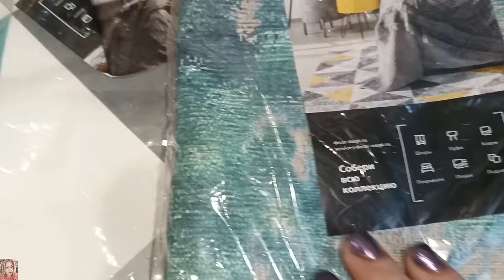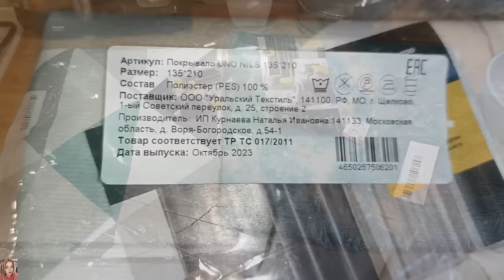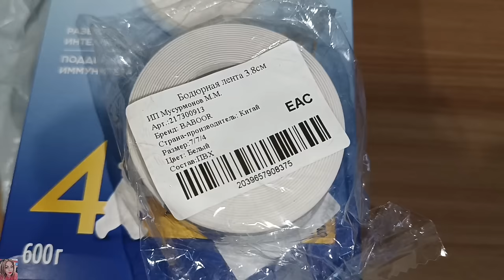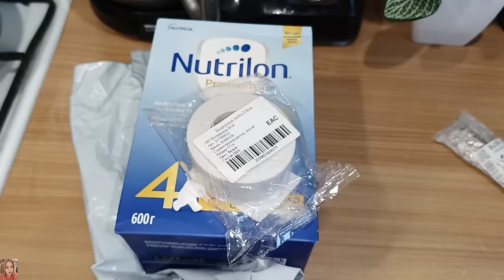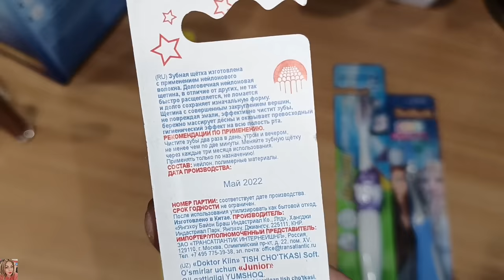КРУТЫЕ ПОКУПКИ ВАЙЛДБЕРРИЗ И ЯНДЕКС МАРКЕТ 🤩 РАСТУЩИЙ СТУЛ ПАВЛИН 👌🏽 НАВОДИМ УЮТ В ДЕТСКОЙ 🙏🏽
ВСЕМ ПРИВЕТ!!
В этом видео покажу удачные покупки на вайлдберис и Яндекс маркет. Интересные и бюджетные находки, растущий стул Павлин от мебельной фабрики Кузя, создаём уютную атмосферу в деьской и многое другое!